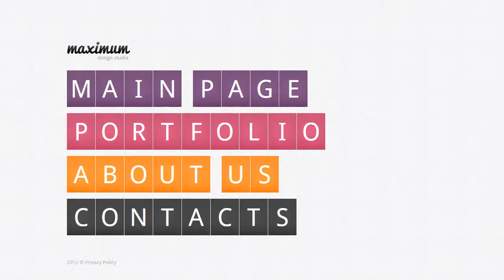Design Studio Website Template